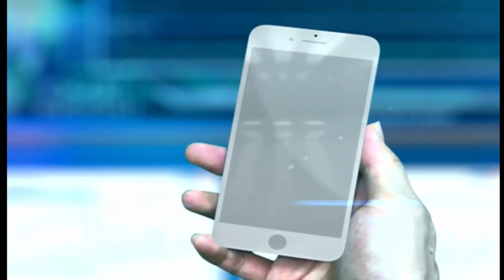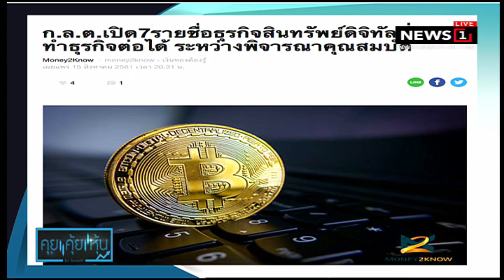ดาวโจนส์ปิดร่วง 137.51 จุด วิตกค่าเงินตุรกี : คุยคุ้ยหุ้น (ช่วงที่1) 16/08/2018